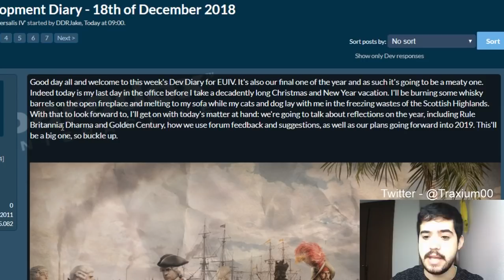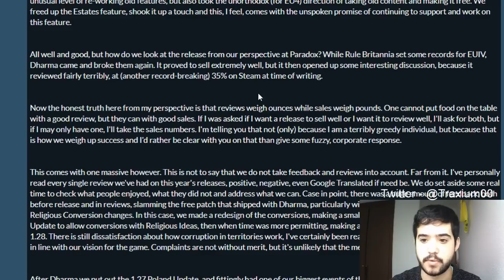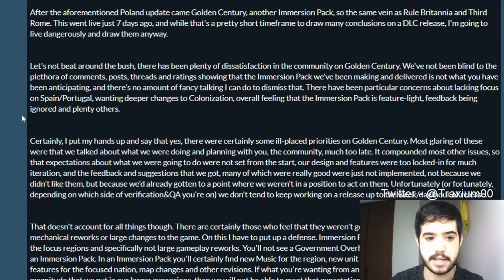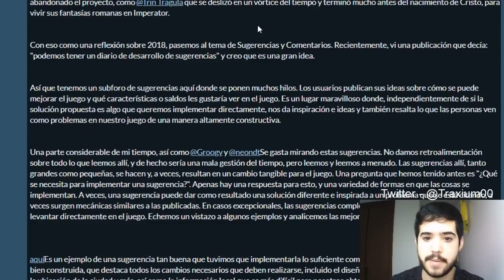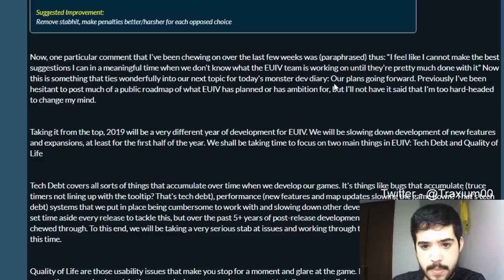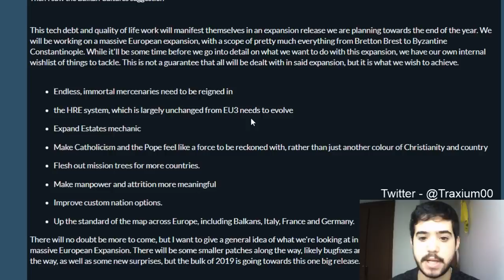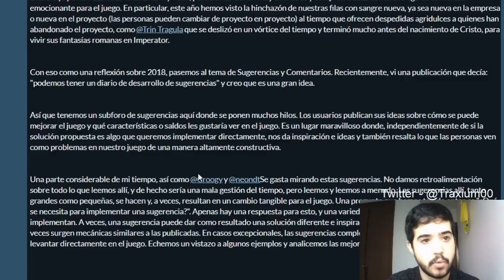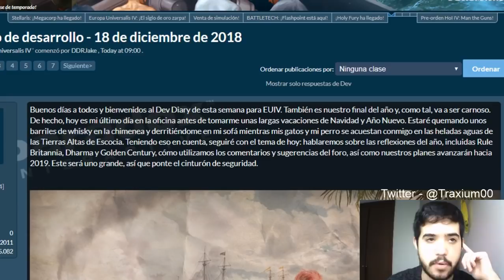EL FUTURO DE EU4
Crusader Kings II: 2012
Europa Universalis IV: 2013
Stellaris: 2016
Hearts of Iron IV: 2016